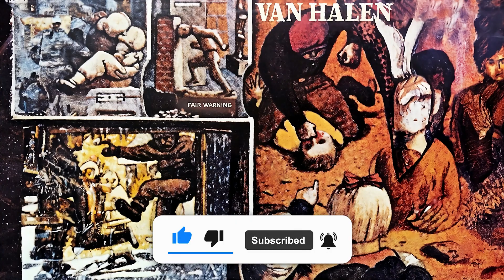Van Halen - Sinner's Swing! (Guitars Only)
Welcome to Isolated Tracks! Here you can explore thousands of videos featuring high quality AI-powered Isolated Drums, Isolated Bass, Isolated Guitars, Isolated Vocals and Isolated Keyboards tracks. You can improve your skills with Drums Only videos or just have fun listening to Vocals Only ones. Either way these multitracks are at your service. So it's all set, let's Rock! 🤘